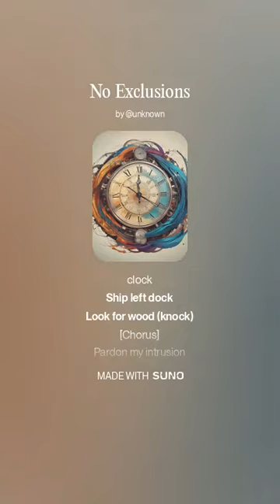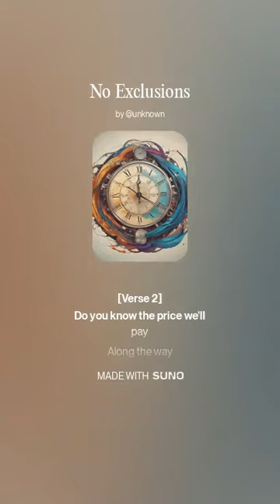No Exclusions I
From the album "What The?" by The Beatless Sense Mongers

[Verse 1]
Do you know the time of day
Or which way
The ball's in play

Is there time left on the clock
Ship left dock
Look for wood (knock)

[Chorus]
Pardon my intrusion
Into your confusion
There's no exclusion
(No substitution)

[Bridge]
It's your turn
(Did you learn)
It's up to us
(Contagious)

[Verse 2]
Do you know the price we'll pay
Along the way
There is no stay

Clock's run out
Shout it out (No doubt!)

[Chorus]
Pardon my intrusion
Into your confusion
There's no exclusion
(No substitution)

[Bridge]
It's your turn
(Did you learn)
(Contagious)

[Chorus]
Pardon my intrusion
Into your confusion
There's no exclusion
(No substitution)

[Bridge]
It's your turn
(Did you learn)
(Contagious)

[Outro]
There is no doubt
Clock's run out

There are no exclusions for humans from the effects of climate change because it impacts all parts of the planet and the systems that sustain human life. Climate change affects human health, economic stability, food security, and even social and geopolitical dynamics across the globe, meaning that everyone, regardless of location or background, is subject to its consequences.

Climate change is already affecting human health by increasing the frequency of extreme weather events, such as heatwaves, hurricanes, wildfires, and floods. These events lead to higher rates of heat-related illnesses, respiratory issues from air pollution, and waterborne diseases from contaminated sources. Additionally, mental health is affected, with trauma from disasters and economic losses contributing to stress and anxiety. Food and water security are also at risk; changing temperature and precipitation patterns disrupt agriculture, leading to reduced crop yields, higher food prices, and increased food insecurity worldwide. Even developed nations, dependent on global food supply chains, feel the impact of these disruptions.

Economically, climate change brings significant costs. Damage to infrastructure, increased energy demands, and disrupted global trade all contribute to economic instability. Sectors like agriculture, tourism, and insurance, which rely on stable weather patterns, face heightened risk and volatility, with effects that ripple across economies. Socially and geopolitically, climate change strains resources like water and arable land, increasing competition and potentially leading to conflict. Climate-induced migration further exacerbates tensions, as populations move from uninhabitable areas to more stable regions, pressuring resources and services in new locations.

In sum, climate change is a universal issue with far-reaching implications for everyone, regardless of location, socioeconomic status, or lifestyle. Addressing it is critical for ensuring a sustainable and equitable future for all.